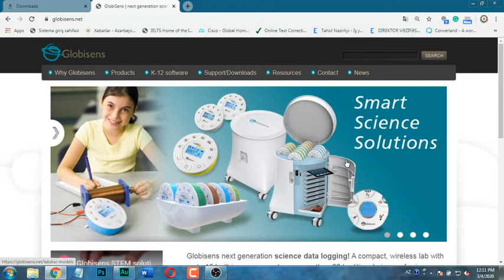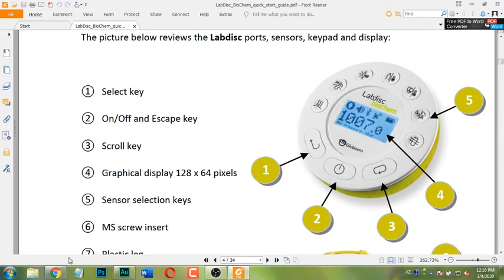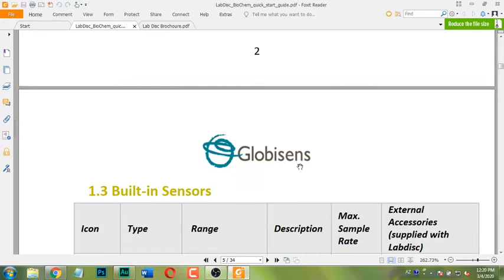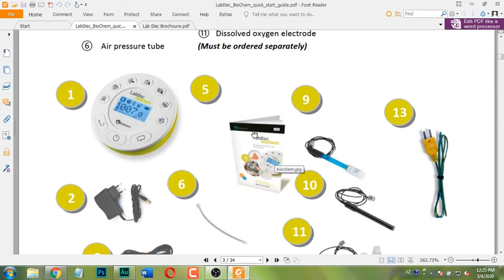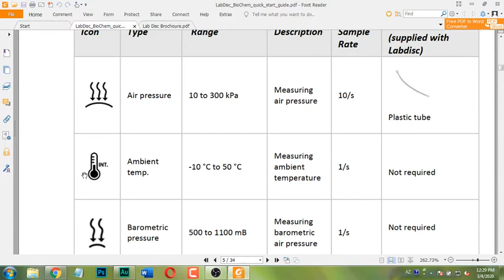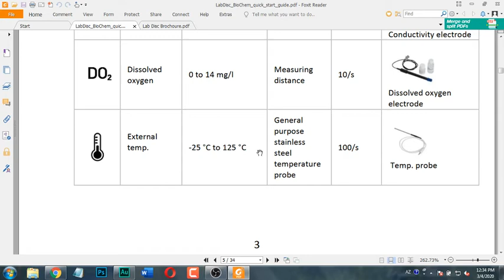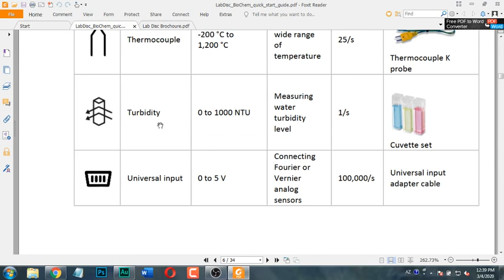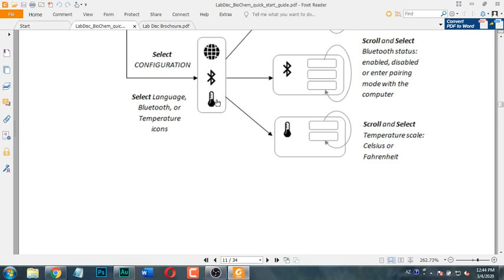LabDisc texniki təlimat